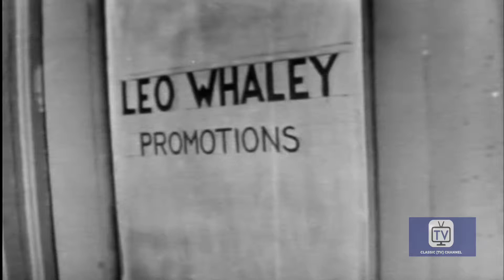Suspense - Season 4 - Episode 31 - Alibi Me | Rex Marshall, Robert Emhardt, John Baragrey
Ex-con Georgie Lennox has been tormented his entire life by Leo Whaley who's now out and moving in on his punch-board racket. Finally pushed too far, he shoots Leo to death.

Directed by Robert Stevens
Starring Rex Marshall, Robert Emhardt, John Baragrey

Cast
Rex Marshall  as Self - Announcer
Robert Emhardt as Arnold Sachs
John Baragrey as Charles Kincaid
Mildred Natwick as Nadia Demarest
Robert H. Harris as  Captain Randall
Mary Sinclair  as Connie Williams
Anthony Ross as Albert
Royal Dano as Barney the Bookie
Lawrence Fletcher as Captain Merriman
Eileen Heckart as Margaret Quartermain